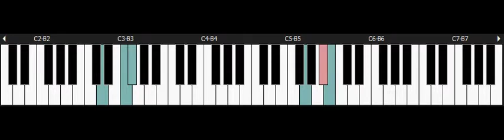Stunt Race FX - NINTENDO Snes Piano - King's Forest